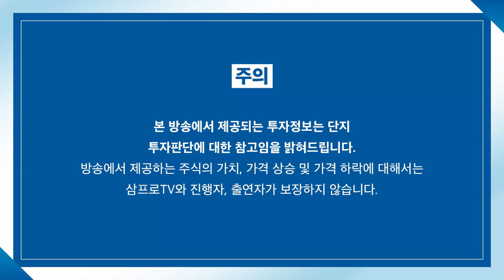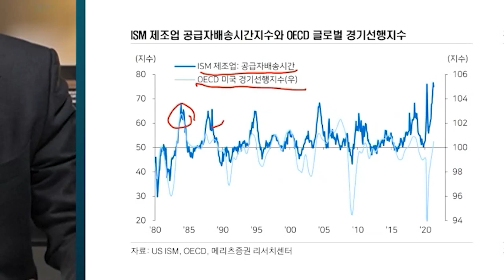[글로벌 이슈체크] 미국 하반기 전자상거래, 온라인광고, 게임 주 동향 f. 미래에셋증권 정용제 선임연구위원